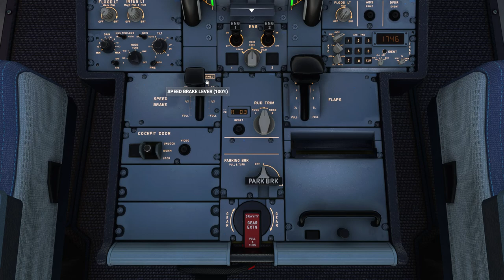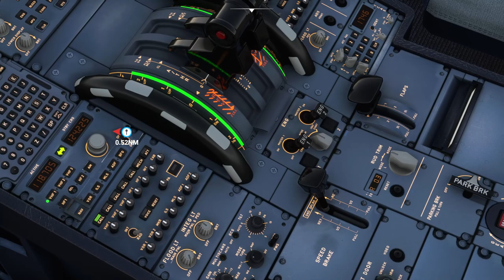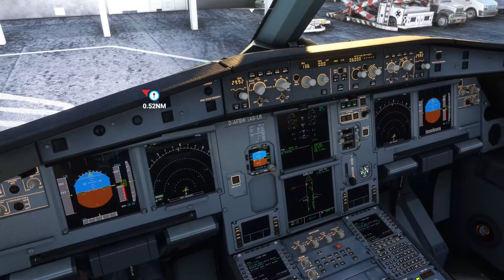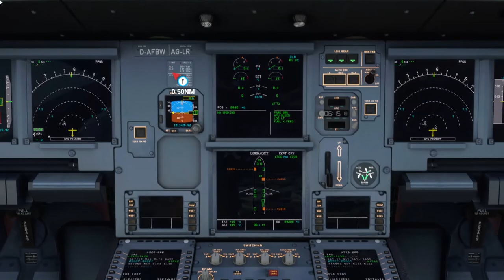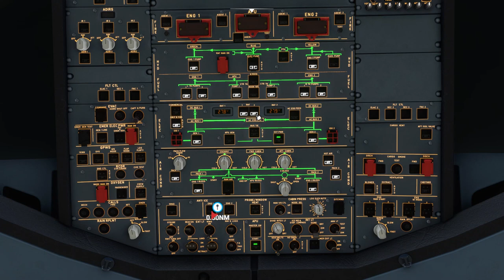Landing a A320neo in Microsoft Flight Simulator 2020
Hey Their Guys Thanks For Watching The Video If You Enjoyed Then Please Subscribe And Also Like The Video As It Makes Youtube Show my Video To Other People And Gives The Channel A Nice Push.

The Specifications of My Computer's:

Desktop:
CPU: Intel® Core™ i7-9700KF
RAM: 16GB (2x8GB) DDR4/2400mhz
GPU: GeForce® RTX 2060 Super 8GB
Boot Drive: 240GB WD Green 2.5" SSD
Storage / Games Drive:  2TB Seagate BarraCuda SATA-III
OS: Windows 10 Home (64-bit Edition)